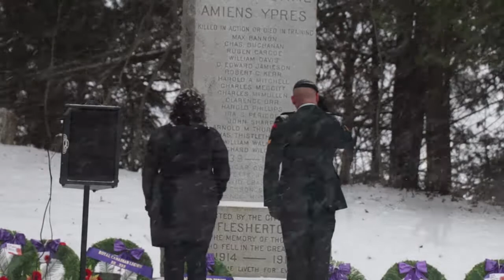Remembrance Day Service Flesherton 2019 - Full Length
The full 2019 Remembrance Day Service in Flesherton.